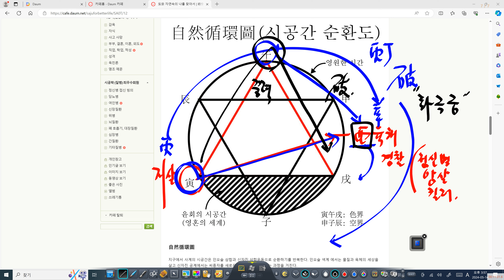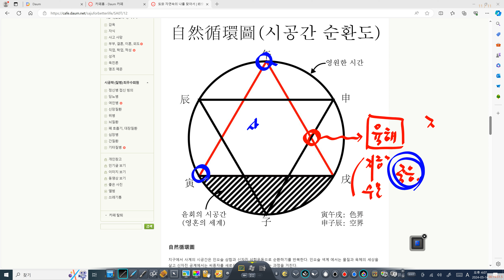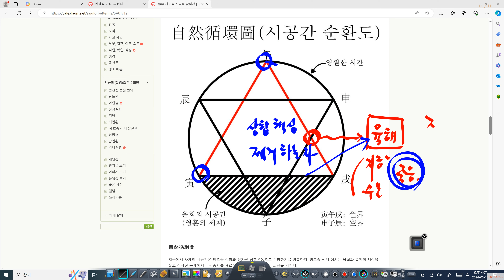12신살의 원리 - 육해가 삼합운동을 망가뜨리는 이유